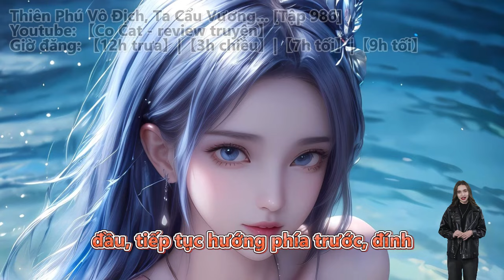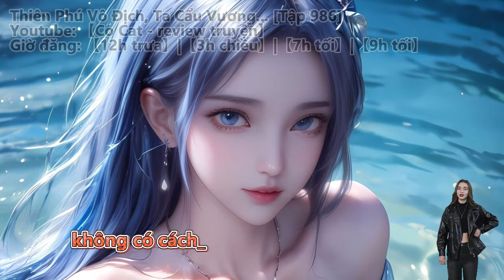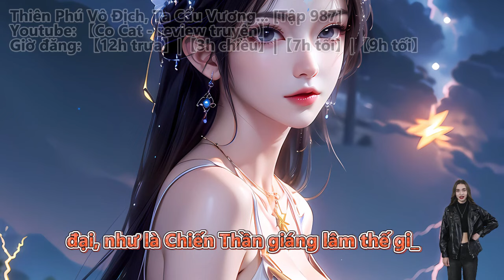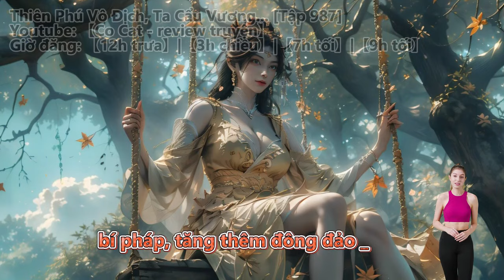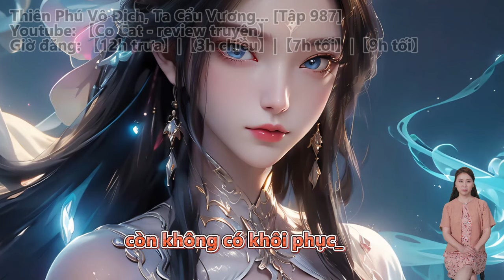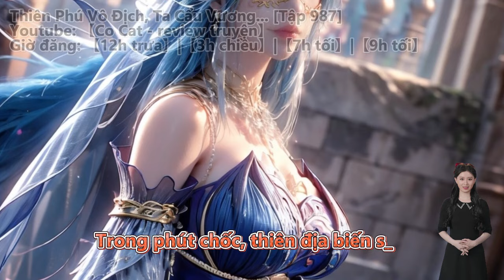THIÊN PHÚ VÔ ĐỊCH, TA CẨU VƯƠNG TẠI TU TIÊN GIỚI | Tập 985 - 987 | Huyền Huyễn - Nhẹ Nhàng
Thiên Phú Vô Địch, Ta Cẩu Vương Tại Tu Tiên Giới | Truyện Chữ | Truyện Audio

Bộ truyện audio thuộc thể loại:
Huyền Huyễn, Nhẹ Nhàng, Huyễn Tưởng Tu Tiên, Góc Nhìn Nam, Trọng Sinh.